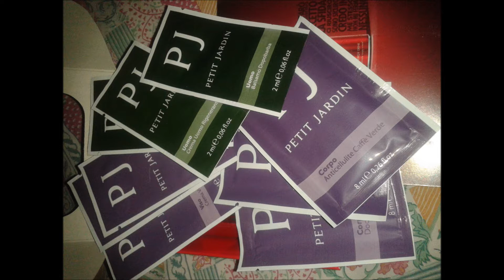E' arrivata la MIA Beauty Box